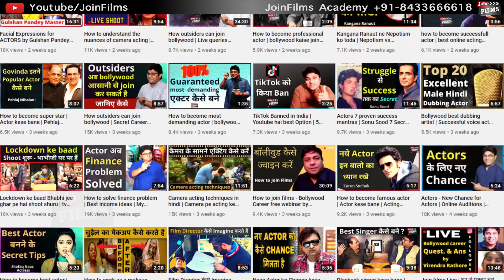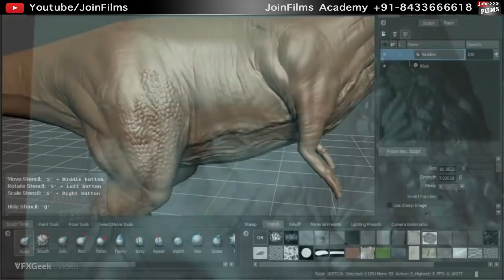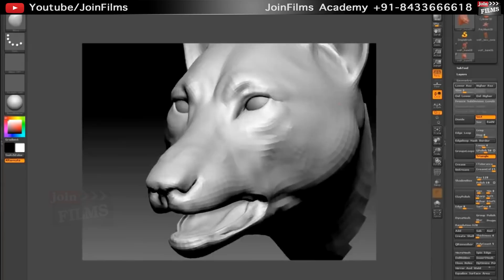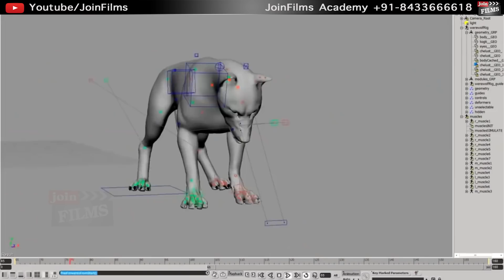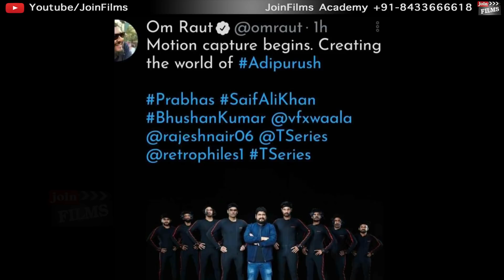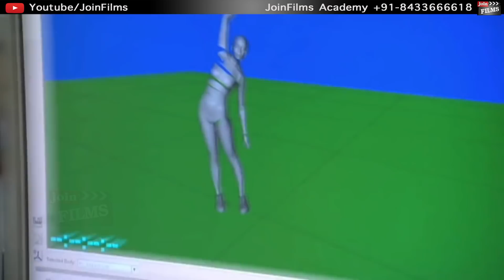Films mein Motion Capture kya hota hain | Actors Motion Capture Roles Kaise Karte hain | Joinfilms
00:00​ - Intro (Films mein Motion Capture kya hota hain)
00:32​ - Motion Capture filmmaking ka naya technique hain
02:30​ - Motion Capture kya hota hain?
06:25​ - Motion Capture India mein bhi use hota hain
07:08​ - Motion Capture ke Advantages kya hain?
08:05​ - Motion Capture ke Disadvantages kya hain?
08:45​ - Wrap